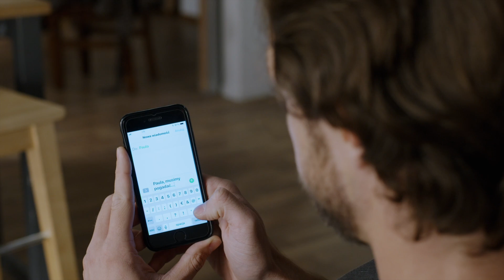Kuba nie chciał kochać się z Paulą! [Zakochani po uszy]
Oglądaj serial "Zakochani po uszy" od poniedziałku do czwartku o godzinie 19:30 w Siódemce oraz w Playerze
Paula niepokoi się o Kubę, bo widzi, że cos o dręczy. Nie ma pojęcia, że jej ukochany ma wyrzuty sumienia z powodu zdrady. Bartek tez nie może znieść tego, że musi ukrywać prawdę przed Paulą. Wkrótce Paula odkrywa, że do Krakowa wróciła była dziewczyna Kuby, Milena. Zaczyna podejrzewać, że między nimi znów coś jest. Tymczasem Hanka kolejny raz spotyka się z kuratorką, która uważa, że dziewczyna nie zapewni młodszemu rodzeństwu odpowiedniej opieki. Hanka jest załamana, zwłaszcza, że Adaś ma niedługo urodziny, a ona nie ma zgody na spotkanie z nim i siostrą. Dziewczyna poznaje Michała, choć nie jest to miłe spotkanie. Michał zostaje zatrudniony w bistro. Sylwia nie ma lekko w więzieniu, nie dogaduje się ze współwięźniarkami. Myśli o Michale. Asia postanawia przekazać jej córeczce ubranka po Pati.